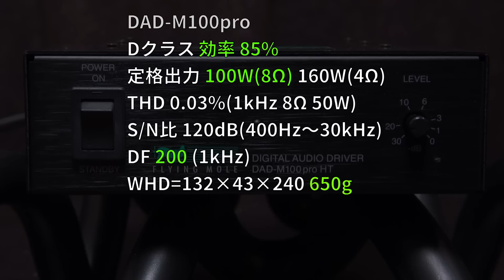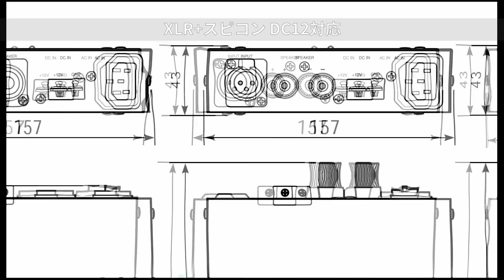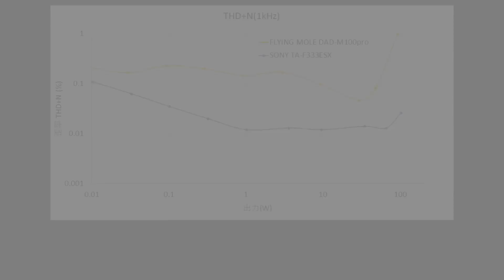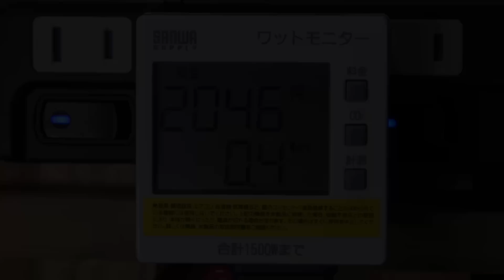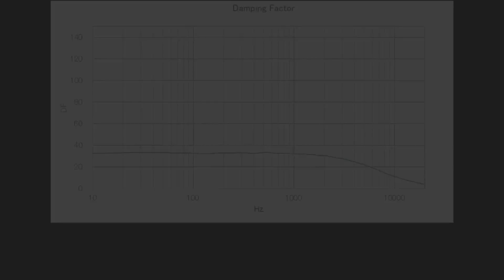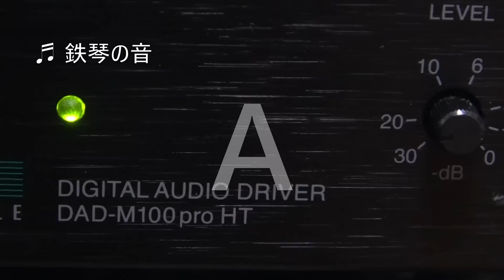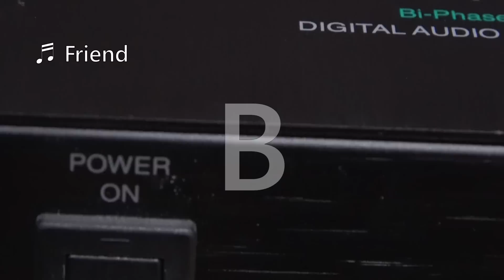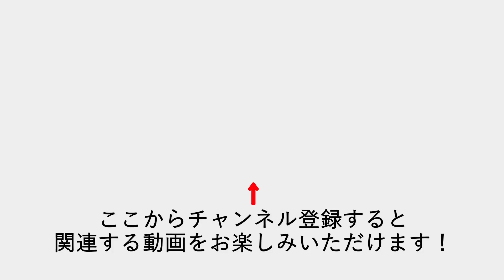フライングモール DAD-M100pro の性能を検証する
黒モグラの愛称で親しまれた高効率デジタルアンプ、フライングモールの性能を検証し、実際の音をお聞きいただきます。最後に、商業的に失敗した理由を考察します。

**参考購入先**
フライングモール

**目次**
00:00 イントロ
00:28 仕様
02:15 測定結果
04:51 試聴
07:47 結論